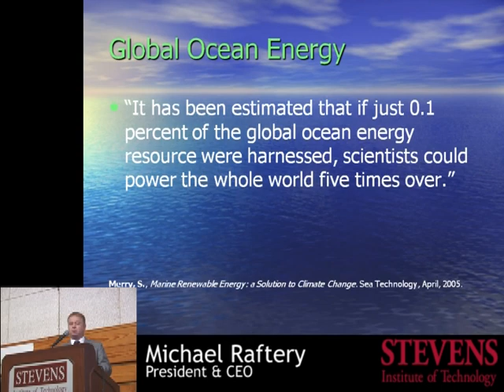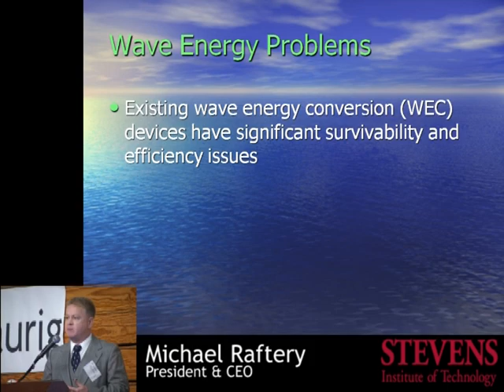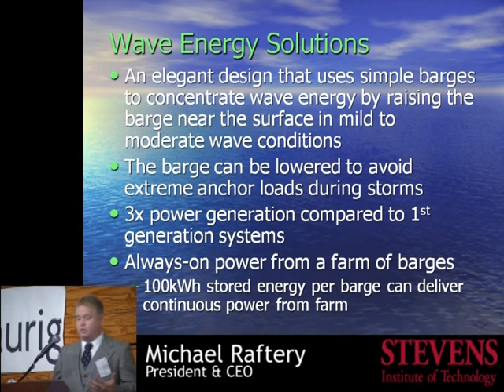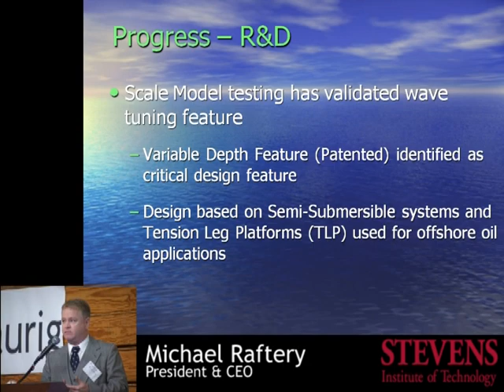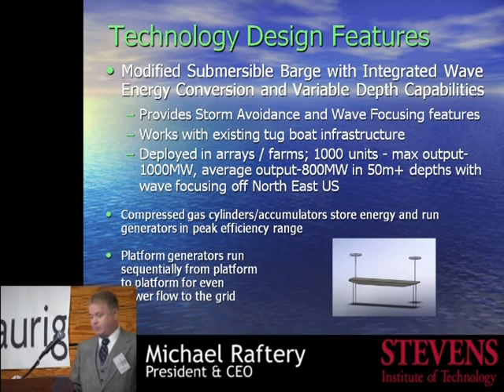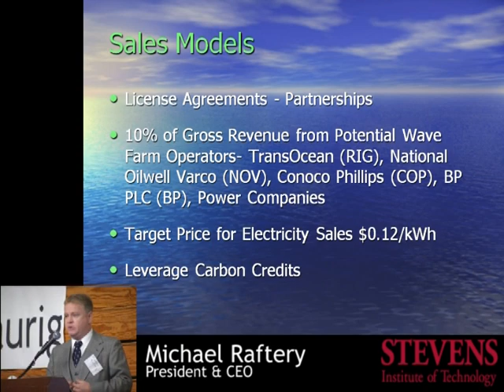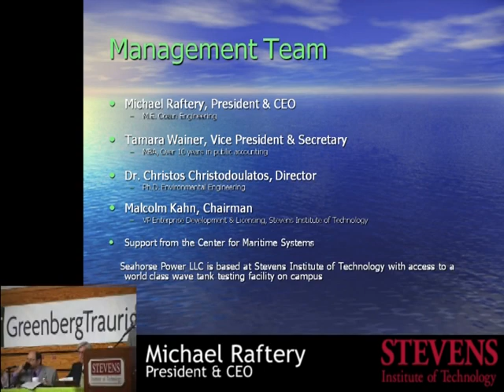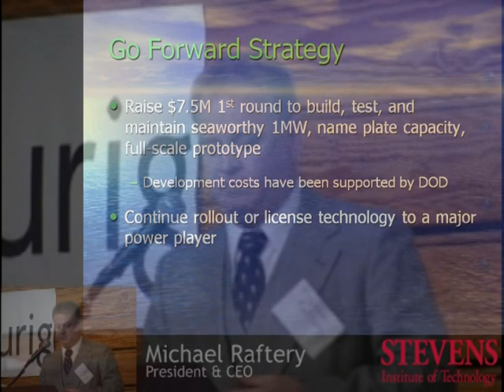Mr. Michael Raftery: Seahorse Power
Seahorse Powers' Wave Energy Harnessing Device (WEHD) not only converts ocean wave energy into electricity, it also tunes waves to increase the electricity production capabilities by four times first generation systems. Each platform is designed to power 400 American homes and would be deployed in "farms" large enough to power significant sections of the eastern seaboard from New England to Florida.